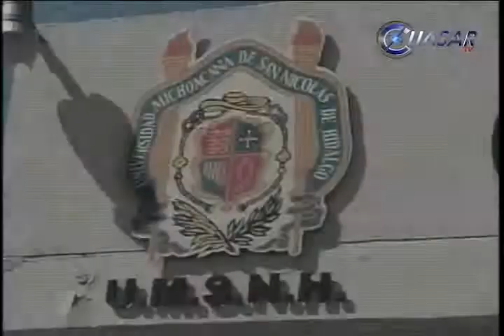Aspiran 18 mil jóvenes a UMSNH; habría cabida para 11 mil 650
La Universidad Michoacana tiene un prerregistro de 18 mil jóvenes para el próximo ciclo escolar 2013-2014, de los cuales entre 11 mil y 13 mil 500 están en condiciones de concursar por un espacio, pero se quedarían no más de 11 mil 650...